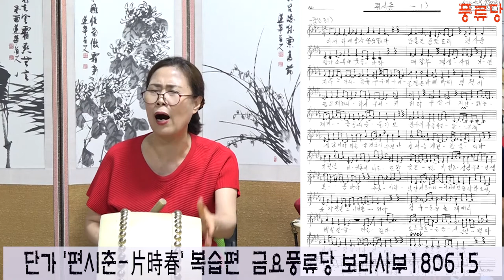단가 편시춘 복습편1 금요풍류당 보라사부180615 전통사랑 국악사랑 풍류당 김병준작가